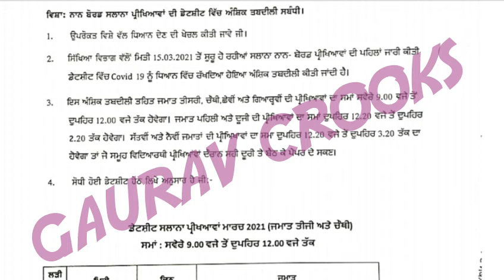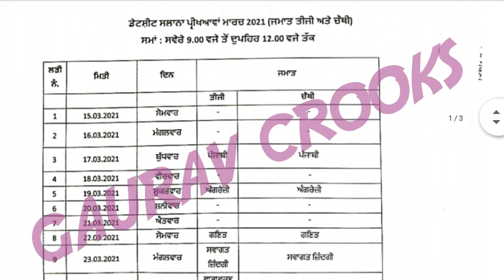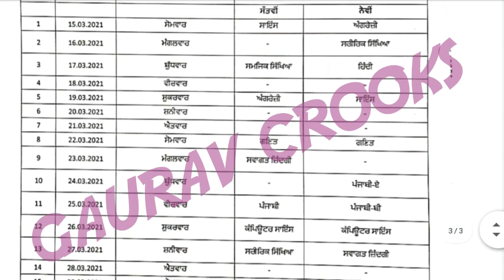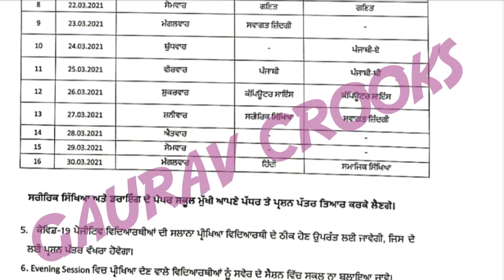PSEB FINAL DATESHEET FOR NON BOARD | FINAL EXAM MARCH 15 | FULL INFORMATION PAPER LEAK